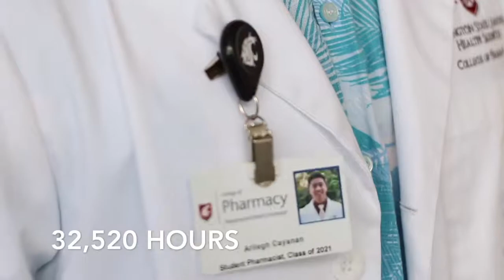What It Takes: Begin Your Legacy - WSU APhA PharmFlix 2017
The amount of work and time that goes into a Doctor of Pharmacy.